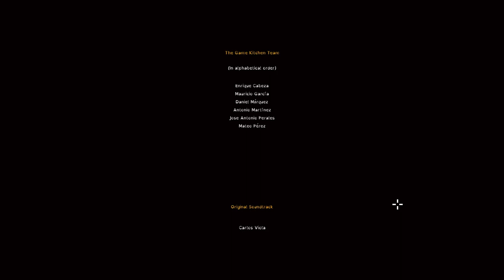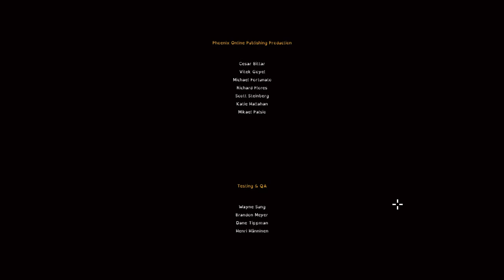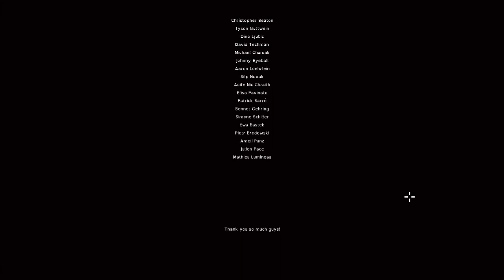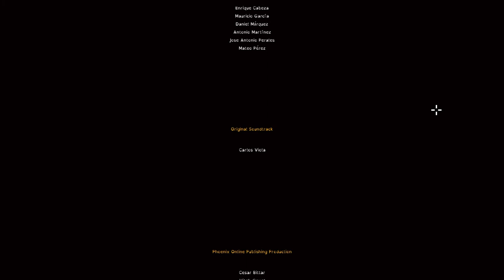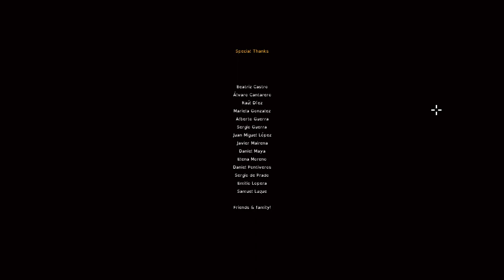The Last Door 2 - 14 | Finale | Finalus interruptus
Esto ha sido: Un. Viaje.